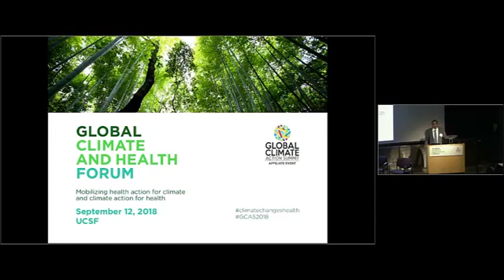Prof K Srinath Reddy at the Global Climate and Health Forum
“Never before in human history have we been so forewarned of a doomed destiny,” remarked Dr. K. Srinath Reddy, President of the Public Health Foundation of India in a keynote speech at the Global Climate and Health Forum. “But never before in human history have we been so forearmed with the knowledge and tools to alter the course of that destiny.”

The Global Climate and Health Forum, was organized by the Global Health Group at UCSF’s Institute for Global Health Science, Health Care Without Harm, the U.S. Climate and Health Alliance, and the Global Climate and Health Alliance on September 12, 2018 at UCSF’s Mission Bay campus.

Video Credits: UCSF